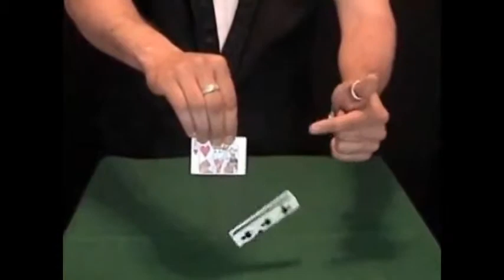Saturn Magic -Seep by Peter Loughran - Trick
to purchase this item or view our fantastic range of other magic products